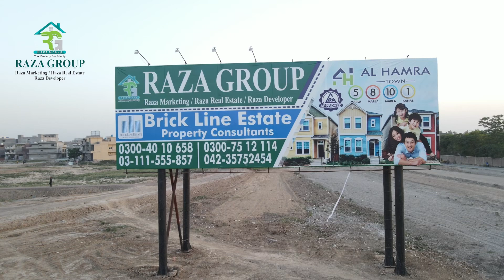Al-Hamra Town Drone View || Raza Marketing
The Best Society of lahore has a best view from drone. Very Beautiful location mid of developed Societies. Reasonable Prices.